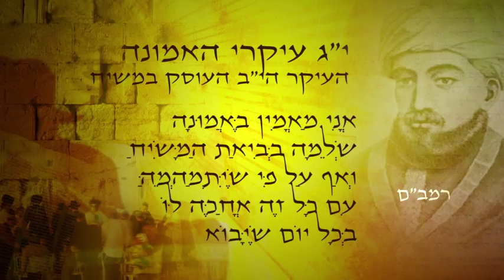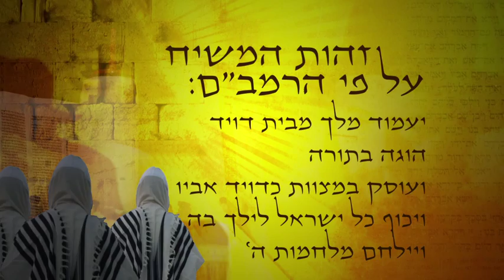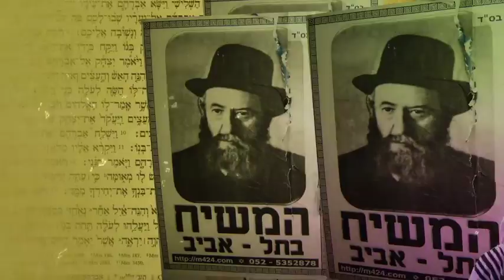(1/8) Messiah in Isaiah 53 (with English subtitles) part 1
An Israeli program about the Messiah in Hazal (Rabbinic texts) and the Tanach (Old Testament). Isaiah 53 sheds light on this crucial issue for jews all over the world. This program, which was first produced in Hebrew and aired on the Medabrim website, is now available in English.